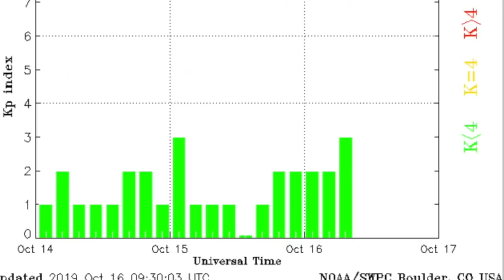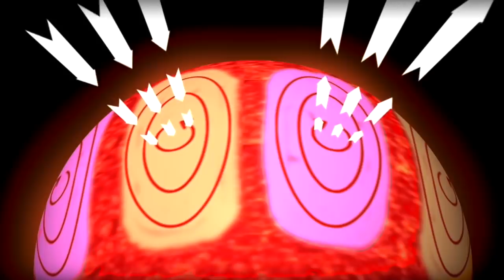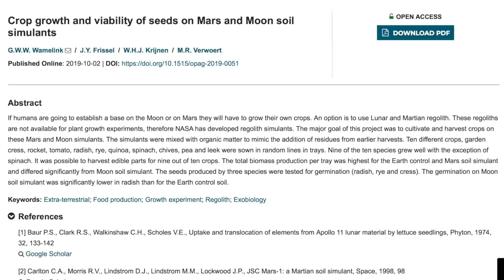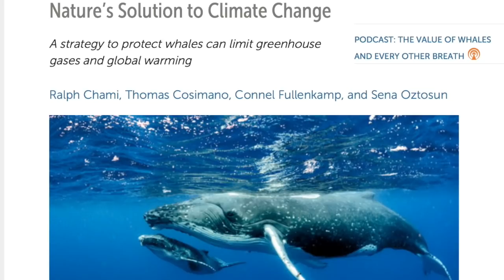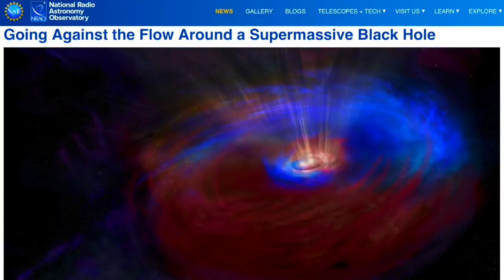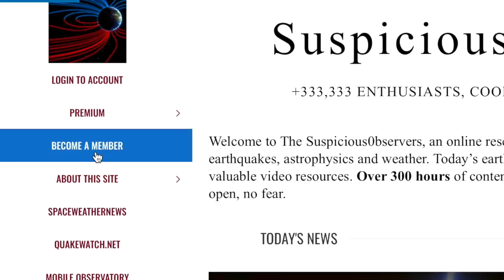Galactic Mysteries, Coronal-Quake Connection | S0 News Oct.16.2019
Today's Featured Links:
Counterrotation AGN Sectors: